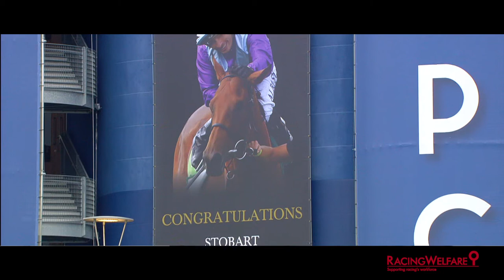What makes a champion? | Racing Welfare | QIPCO British Champions Day Official Charity Partner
It takes a big team to make a champion. Champion Jockey 2015 and title-leading jockey of 2017, Silvestre De Sousa, explains just how many people have contributed to the winners he has ridden this year.

Racing Welfare is the only charity which supports everyone working behind-the-scenes in the horseracing industry.